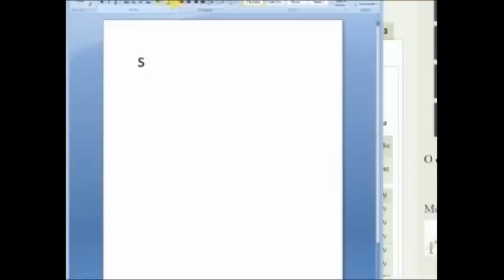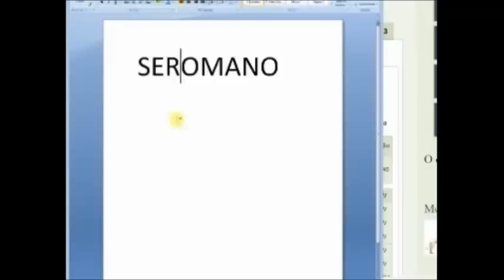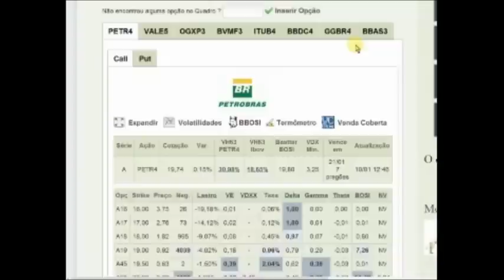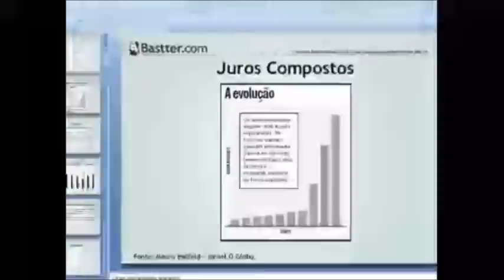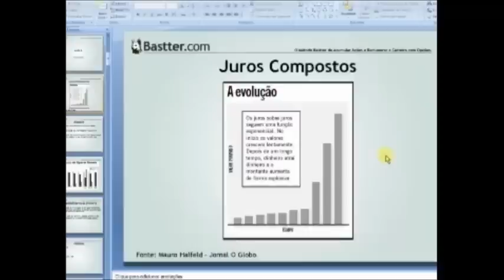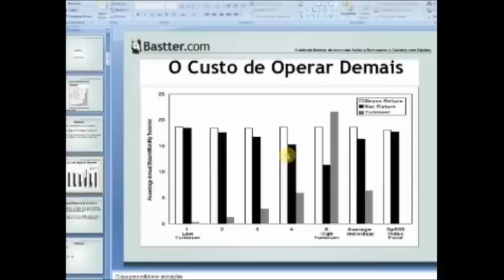O Rolo da Venda de 20K para Diminuir o IR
Vídeo demonstrando o rolo que muitos fazem para tentar pagar menos impostos que termina apenas diminuindo a carteira de ações.